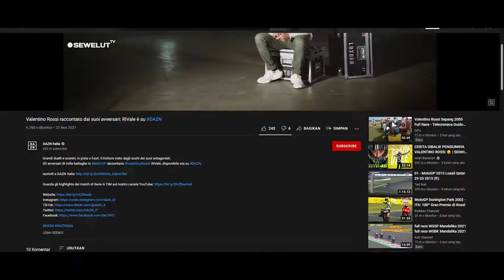Stoner SINDIR Valentino Rossi KESULITAN MEREBUT GELAR KEMENANGAN DENGAN Ducati ‼️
Meski kini sudah berbaikan dengan Valentino Rossi, baru-baru ini Casey Stoner tampil dalam sebuah dokumenter berjudul 'RiVale' yang dirilis DAZN Italia dan mengisahkan perseteruan-perseteruan mereka di MotoGP satu dekade yang lalu. Stoner pun tak memungkiri bahwa rivalitas mereka dulu sangatlah pahit.

Pada 2011, Stoner pun pindah dari Ducati Team ke Repsol Honda, sementara tempatnya di Ducati diambil alih oleh Rossi. Juara dunia Ducati satu-satunya ini pun mengaku senang saat Rossi kesulitan merebut gelar, bahkan sulit merebut kemenangan.

"Pada 2011, Honda sangat sensasional. Saya pun senang melihat Vale menderita di Ducati karena ia sudah bicara buruk soal saya, dan ini menyakiti tim kami. Ia bilang ia bisa mengubah motornya lebih baik, padahal malah jadi lebih buruk," ucap Casey Stoner.

Namun, Stoner tak menutup-nutupi dirinya tak menyukai strategi Rossi tersebut. Ia menyatakan tindakan Rossi itu hanya membuat publik jadi membenci para rivalnya. Menurutnya, hal itulah yang juga dilakukan Rossi pada Marc Marquez.

Casey Stoner mengaku senang bukan main ketika Valentino Rossi sangat terpuruk bersama Ducati.

Hal yang membuat Stoner bahagia karena Rossi begitu jemawa sebelum turun ke lintasan bersama Ducati pada MotoGP 2011.

Rossi memang berstatus 7 kali juara dunia di kelas primer. Ia tercatat sukses bersama 2 tim berbeda, yakni Honda dan Yamaha.

Karena itu, Rossi optimistis dapat membawa Ducati meraih kejayaan. Sayangnya, itu semua gagal total. Dua musim (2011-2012) berada di Ducati, Rossi berturut-turut hanya menempati posisi 6 dan 7 klasemen akhir.

“Saya tidak berbohong, saya senang melihat Valentino (Rossi) menderita di awal 2011 bersama Ducati,” ujar Stoner.

“Ia mengatakan terlalu banyak hal tentang dirinya dan bagaimana ia bisa mengubah Ducati menjadi lebih baik. Pada kenyataannya itu hanya memperburuk motor,” tambahnya.

Rossi pun tidak mampu berbuat banyak ketika bersama Ducati. Setelah terus berusaha, ia akhirnya menyerah bersama Ducati di akhir musim 2012 dan memutuskan kembali ke Yamaha pada 2013.

Sampai saat ini, Stoner masih tercatat sebagai satu-satunya pembalap yang mampu menaklukkan motor Ducati usai meraih gelar juara pada 2007 silam.

Stoner dan Rossi diketahui hanya berbagi lintasan selama tujuh musim, karena Stoner pensiun dini pada akhir 2012. Namun, rider asal Australia itu mengaku bisa memahami kelemahan terbesar sang sembilan kali juara dunia. Menurutnya, Rossi tertinggal pada lap tunggal, yang melemahkannya di kualifikasi.

Stoner menyebut kelemahan ini membuat Rossi kerap mencari slipstream dari rival dengan cara membuntutinya. "Ia sangat baik dalam mencuri slipstream. Batasannya adalah ia tak bisa sendirian mencatat waktu lap yang cepat. Ia hanya bisa melakukannya dengan cara itu. Bukan kebetulan ia kehilangan dua gelar," tuturnya.

Meski begitu, Stoner sangat mengakui kekuatan Rossi dalam balapan. Seperti yang diketahui, sampai saat ini, Rossi masih merupakan rider Yamaha tersukses dengan empat gelar dunia. Atas alasan inilah Stoner sempat tertarik pindah ke pabrikan Yamaha.